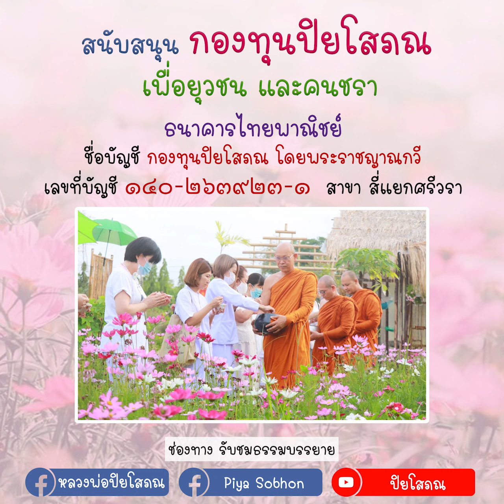ลูกต้องปฏิบัติอย่างไร เมื่อมีปัญหากับพ่อแม่ โดยหลวงพ่อปิยโสภณ สนทนาธรรมร่วมกับ คุณเพชรี พรหมช่วย